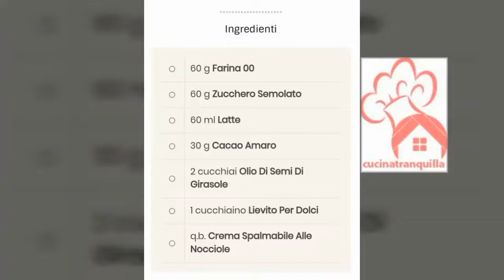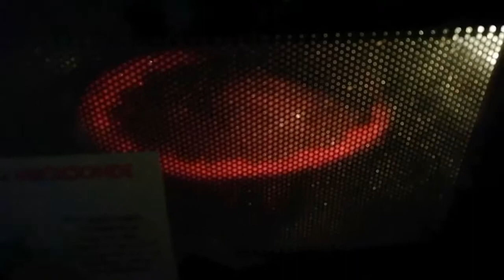Torta espressa al cioccolato (cottura al microonde)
Una torta velocissima pronta in pochissimo tempo...
clicca qui per leggere la ricetta sul blog